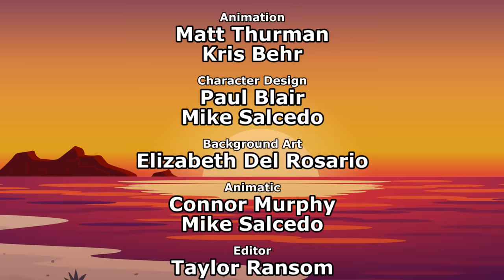The Prison Break Part 3: The Great Ted-Scape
Noted survivalist Ted Bear has returned! Can he help our prisoners survive their escape???

Credits:
Featuring: Arin Hanson
Created By: Rob DenBleyker, Kris Wilson, Dave McElfatrick
Written & Directed by Mike Salcedo
Story By: Mike Salcedo, Connor Murphy, Rob DenBleyker, Joel Watson, Dave McElfatrick, Bill Jones, Kris Wilson
Animation Director: Bill Jones
Supervising Animator: Matt Thurman
Animation: Matt Thurman, Kris Behr
Character Design: Paul Blair, Mike Salcedo
Background Art: Elizabeth Del Rosario
Animatic: Connor Murphy, Mike Salcedo
Editor: Taylor Ransom
Sound Design/Foley: Nicholas Federle, Ben Governale
Vocals: Will Currie
Voice Actors:
Ted Bear - Arin Hanson
Cleanfist - Mike Salcedo
Harry - Zach Prescott
Gunman - Kris Wilson
Martin - Bill Jones
Warden - Joel Watson
Fattybones Malone - Geoff Galneda
Prison Guard1 - Kris Wilson
Prison Guard 2 - Rob Denbleyker
Big Hug Bill -Kris Wilson
Invisibill - Bill Jones
Produced By: Adam Nusrallah
Production Manager: Autumn Soeder
Production Coordinator: Michael Stewart